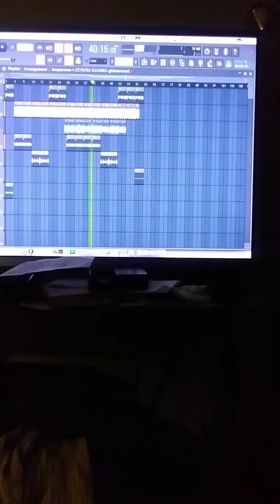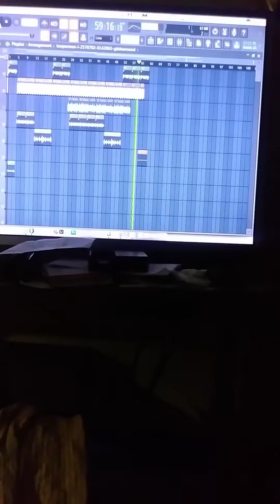Its over im done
Silly track i create